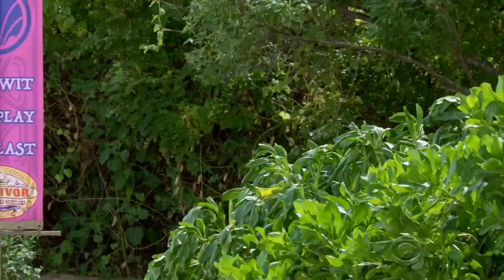Heroes vs. Healers vs. Hustlers- Loved Ones Visit